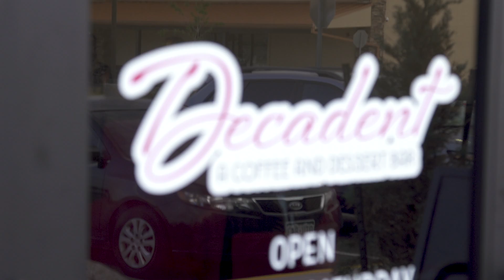Bakery -Decadent Dessert Bar- Produced by NLA Media